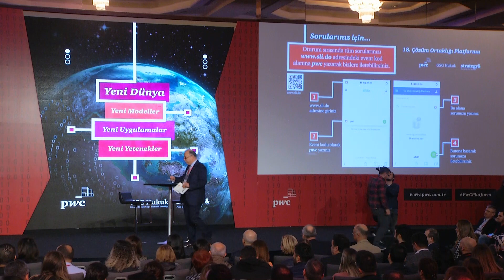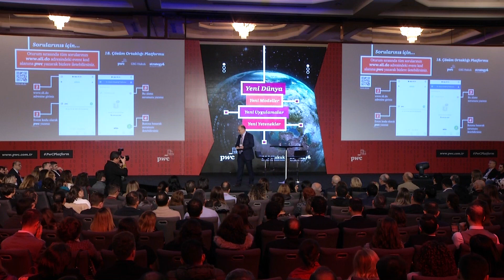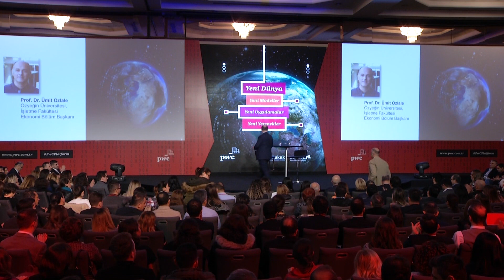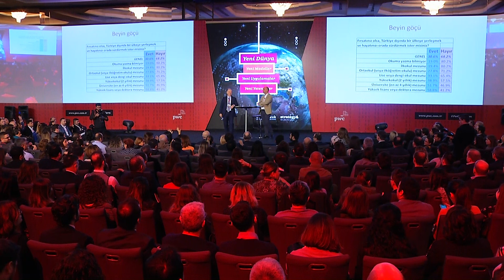Farklı yönleri ile Yeni Dünyamız -1 (Prof. Dr. Ümit Özlale)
PwC Türkiye, Vergi Hizmetleri Şirket Ortağı Ersun Bayraktaroğlu moderatörlüğünde Prof. Dr. Ümit Özlale, 'Yeni Dünya'yı ele alıyor.